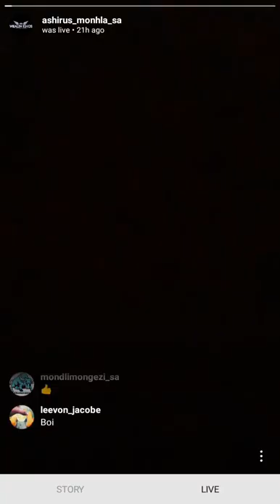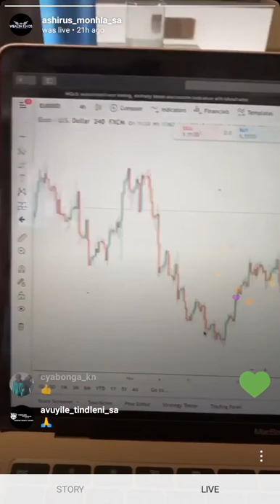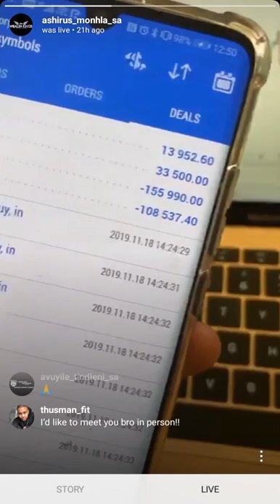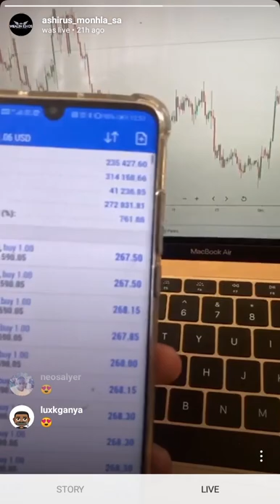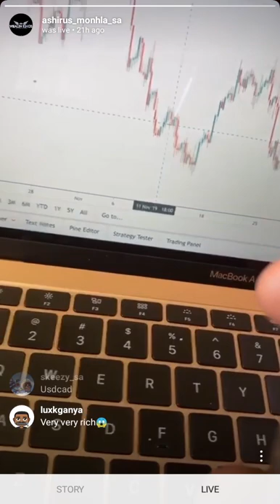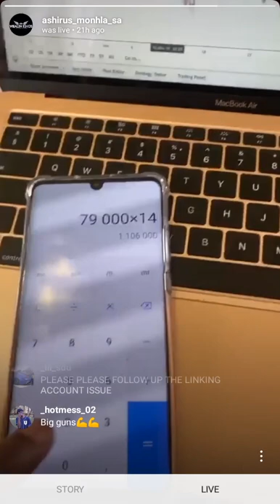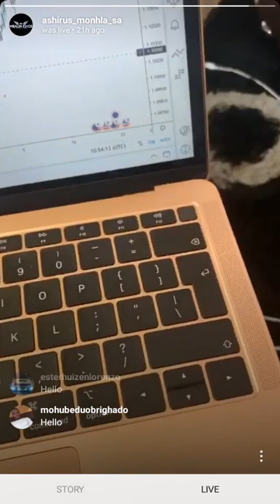How I Start My Day || Ashirus Monhla || Forex Trader Morning Profit